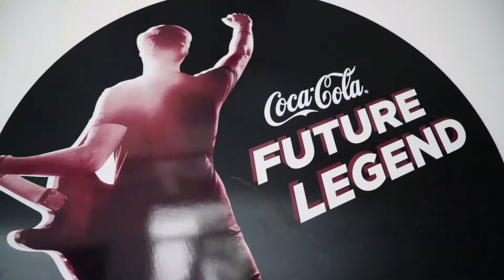Coca Cola Future Legends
Produzione di Alessandro Dotti
Montaggio a cura di Luca Briganti